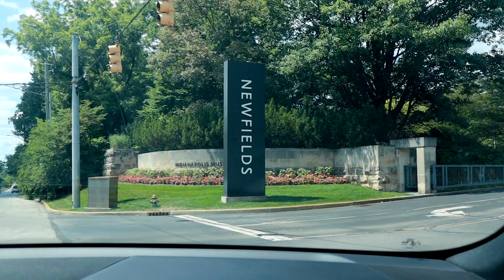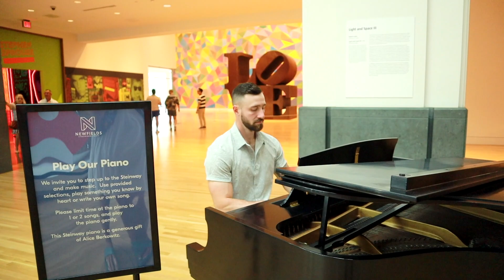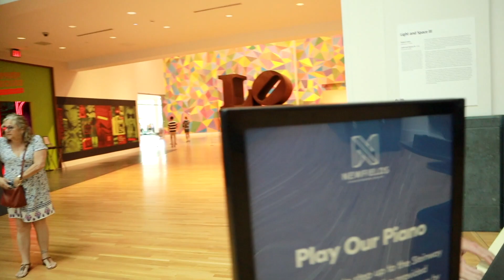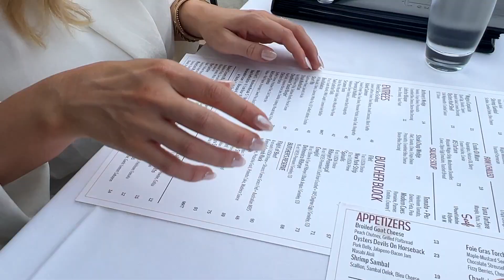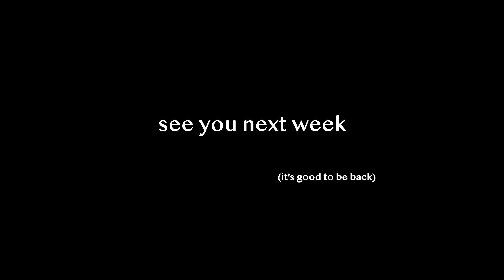The vlog returns (again)